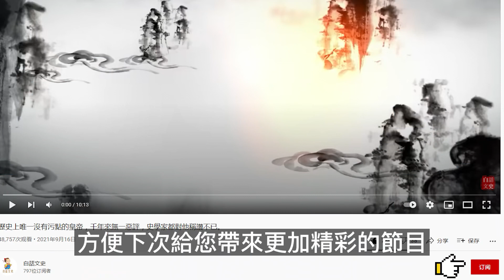三国时期的典韦单挑赵云，究竟有多少胜算？对比这三点不难判断！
一呂二趙三典韋，四關五馬六張飛，這個說法準確嗎？後人對三國武將戰力排行時,典韋是排在第三位的,而在其前面的則是呂布和趙雲。那麼若是典韋和趙雲進行大戰,典韋的勝算有多少?